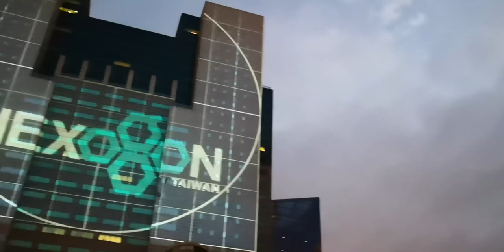🎅【新北耶誕城】迪士尼光雕秀 🎠 新北歡樂耶誕城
我是榮新→獅子座🦁.生肖老虎🐅.血型O型⭕,因此造就無比樂觀&外向個性
2020新北歡樂耶誕城「迪士尼主題3D光雕」，今年將於11月13日開城，眾所矚目的「耶誕主燈秀」，今晚搶先在市民廣場前試燈，充滿迪士尼風格的熟悉動畫人物角色，讓小朋友指指點點，樂不可支，許多歡樂耶誕城的粉絲都搶占先機，到現場先睹為快，也期待13日晚上的點燈活動，有更完整的3D光雕雷射投影秀可以欣賞。

觀光旅遊局長張其強說，今年主燈秀與國際接軌，首次結合「迪士尼經典童話」，打造全台唯一的迪士尼主題3D光雕雷射投影秀，從11月13日起到1月3日止，每天下午17點半至22點，每半點、整點展演一次，照亮新北的耶誕歡樂氛圍。

主辦單位說，「耶誕主燈秀」每年都在不斷挑戰創新與突破，今年則透過LED燈光延伸主燈秀展演，與市民廣場的聲光環境連動，營造360度立體環繞聲光音效，帶給民眾更具衝擊性的視覺體驗。

晚上首度的光雕雷射投影秀試燈，小朋友熟悉的迪士尼卡通人物身影都在其中，市民廣場上的耶誕樹也閃亮著五顏六色的彩色燈火，耶誕樹下還有載著小木偶皮諾丘的小火車繞著耶誕樹轉動。

隨著夜色低沉，市府周遭的廣場和公園更見閃亮耀眼，各式各樣的主題燈光隧道，成為網美和情侶的打卡拍照熱點，張其強說，完整的3D光雕雷射投影秀和耶誕情境布置，將從11月13日起到1月3日止，每天下午17點半至22點，每半點、整點展演一次，讓大家在最熱情閃耀的夜景中歡度耶誕佳節。